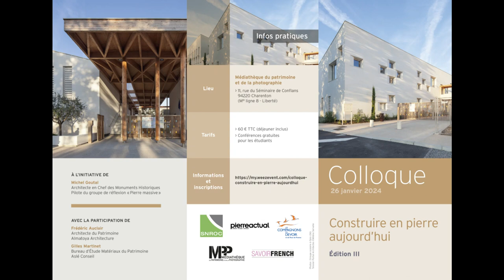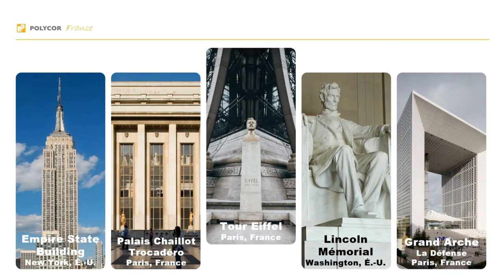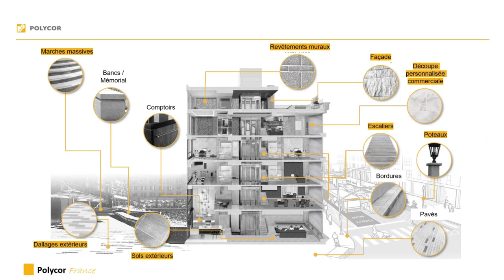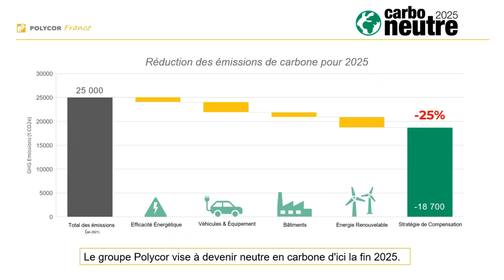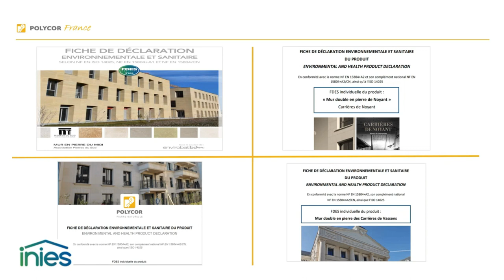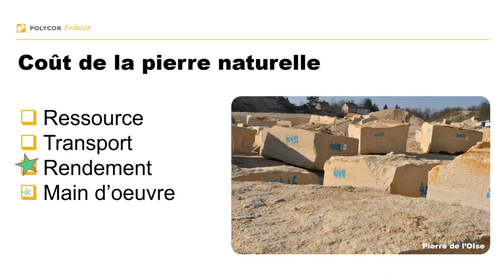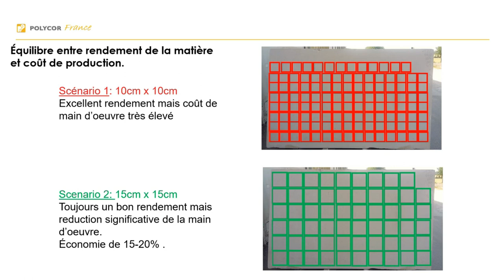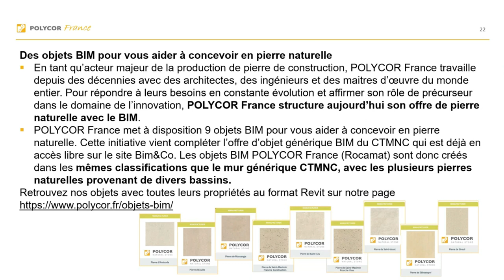Valerie Bergeron Polycor